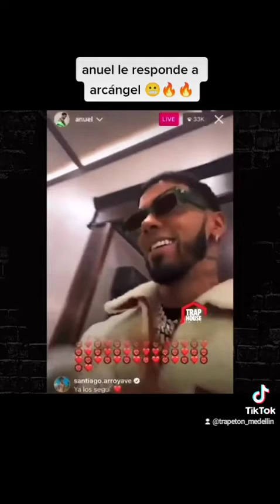😯EL DIA QUE ANUEL AA PUSO EN SU LUGAR A ARCANGEL LA MARAVILLA🚨 @AnuelAA @Arcangel